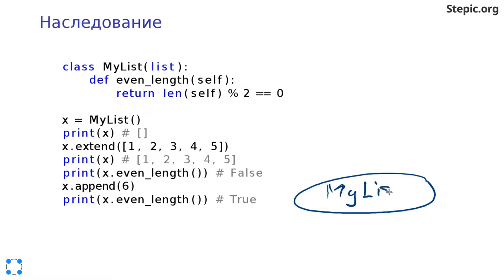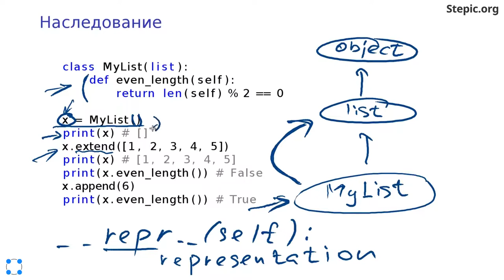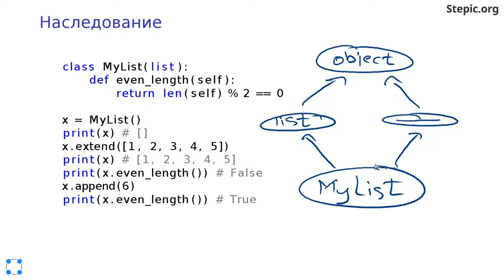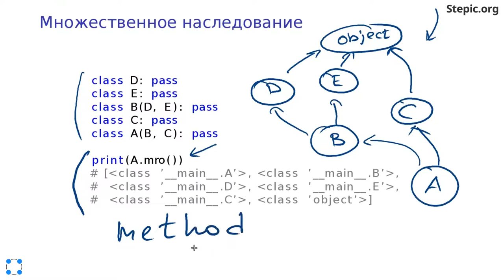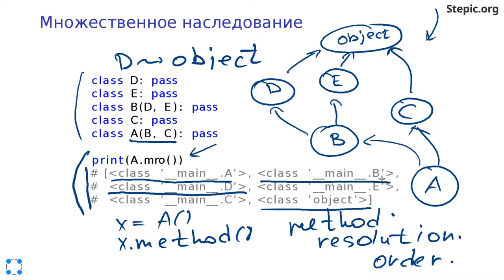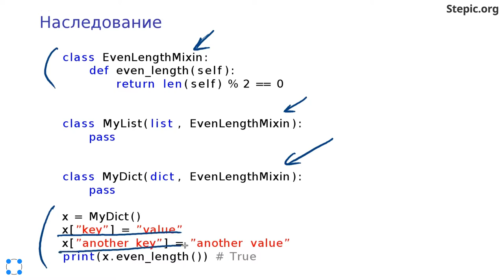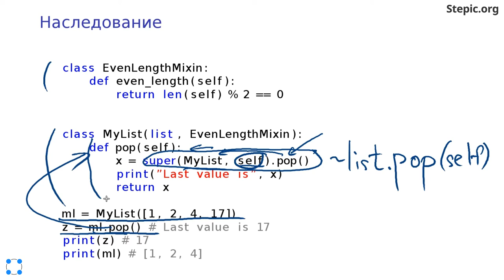Python: основы и применение - 36 урок. Ошибки и исключения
Автор: Константин Зайцев, Антон Гардер

Задание для закрепления:

Какие числа будут выведены в результате выполнения данного кода?
class Base:
    def __init__(self):
        self.val = 0

    def add_one(self):
        self.val += 1

    def add_many(self, x):
        for i in range(x):
            self.add_one()

class Derived(Base):
    def add_one(self):
        self.val += 10

a = Derived()
a.add_one()

b = Derived()
b.add_many(3)

print(a.val)
print(b.val)

* 10, 30

* 1, 30

* 1, 3

Задание для закрепления:

Что будет выведено в результате выполнения данного кода?

class A:
   def foo(self):
      print("A")

class B(A):
   pass

class C(A):
   def foo(self):
      print("C")

class D:
   def foo(self):
      print("D")

class E(B, C, D):
   pass

E().foo()

* A

* C

Задание для закрепления:

Рассмотрим следующее объявление классов

class A:
    pass

class B(A):
    pass

class C:
    pass

class D(C):
    pass

    pass

Какие последовательности могут являться корректным порядком разрешения методов для класса E?

* E, B, C, D, A, object

* E, B, A, C, D, object

* E, B, D, C, A, object

* E, B, A, D, C, object

Никакие из перечисленных